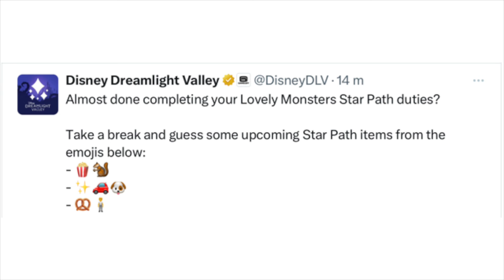DISNEY DREAMLIGHT VALLEY : Boutique touch of magic confirmée + nouvelles theories✨🚗🐶🏢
Salut à tous, dans cette vidéo je te parle des dernieres infos du jeu et je reviens sur 2 theories qui nesont peux etre pas bonnes

Abonne toi à ma chaîne pour être au courant de toutes mes vidéos gameplay infos et soluces sur le jeu DISNEY DREAMLIGHT VALLEY et oublie pas d’activer la cloche de notification. Suis moi également sur TWITCH pour qu’on échange en live avec une commu génial.

Si tu souhaites acheter moins cher tes jeux ainsi que des cartes cadeaux (PSN, Switch, Xbox….) et soutenir ma chaîne en même temps utilise mon lien pour le site Instant GaminG , merci d’avance pour ton soutien

8513a